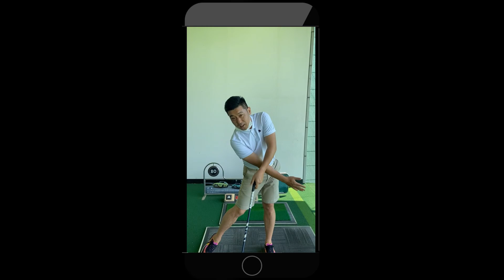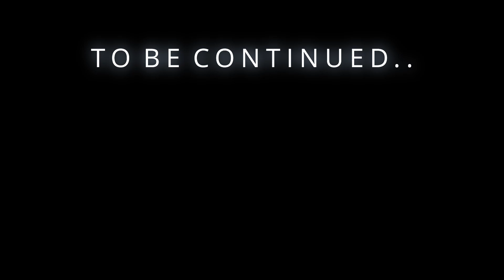[골플릭스 #9] 드라이버 240미터 정도는 똑바로 보낼 수 있는 팔로우 방법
안녕하세요. 골독입니다.

오늘은 드라이버 레슨입니다.

모두 똑바로 더 멀리 치세요.

★ 골독의 골프독학 비법 노트 전자책
- 홍창규 프로님께 배운 내용을 토대로 작성한 스윙 입문 전자책
- 무료 배포 합니다.

그럼 모두들 화이팅하세요.